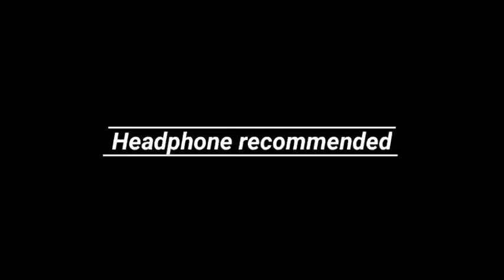Mera Dil Badal De By Junaid Jamshed | 8D Naat | 8D Nasheeds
A Heart Touching Naat By Junaid Jamshed
Mera Dil Badal De..